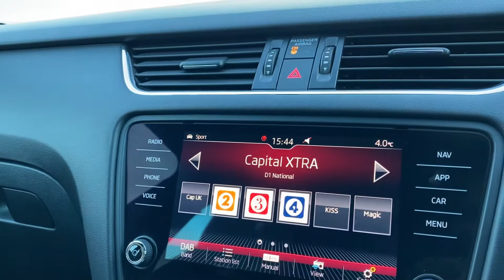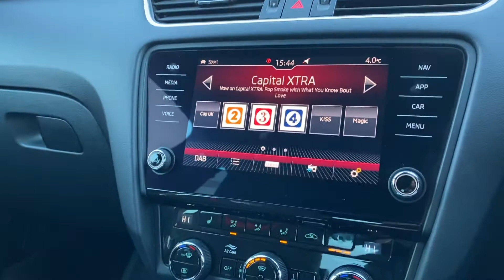2018 Skoda Octavia 2.0L VRS TDI DSG Auto 181BHP